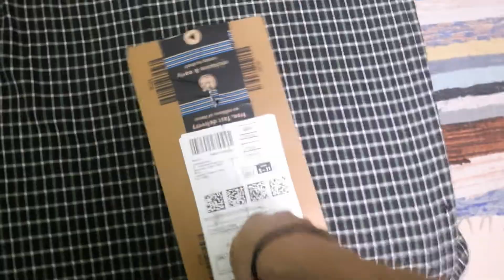Bench day | Parcel bhi aa gaya